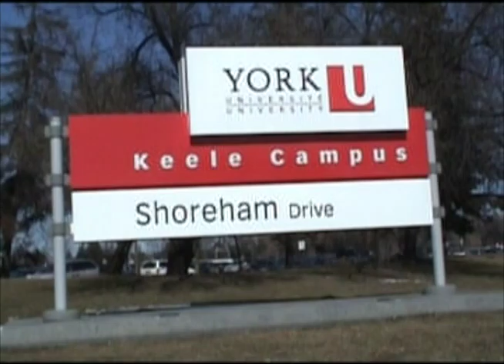Chi-Kung, Tai-Chi and Fan 气功, 太极及飞虹扇功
Therapeutic Chi-Kung, True Source of Tai Chi and Flying Rainbow Fan for health and martial arts
医疗气功, 真源太极, 飞虹扇功; 修身养性，祛病延年。